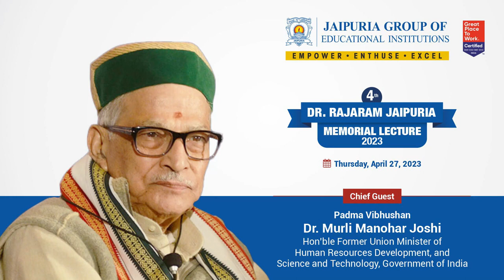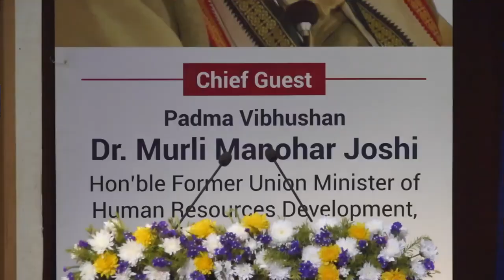Dr Murli Manohar Joshi delivers 4th Dr Rajaram Jaipuria Memorial Lecture